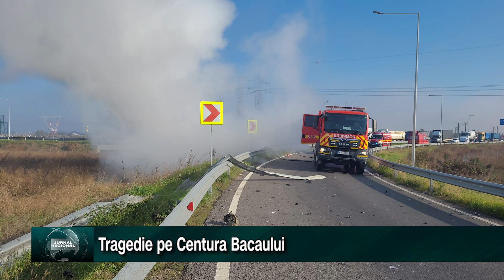Accident fatal pe Centura Bacau in urma caruia o masina a fost cuprinsa de flacari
Potrivit Centrului Infotrafic un autoturism s-a răsturnat pe breteaua de coborâre de pe Autostrada A7 către DN 2F Bacău – Vaslui, în zona localității Holt, acesta fiind ulterior distrus de un incendiu. Conducătorul auto a rămas încarcerat, fiind declarat decedat.